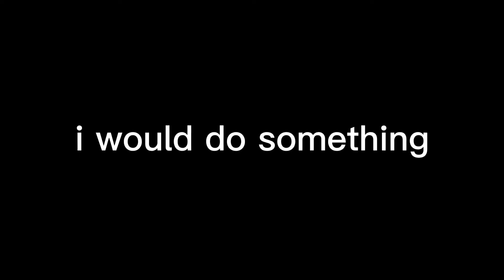my time of the day